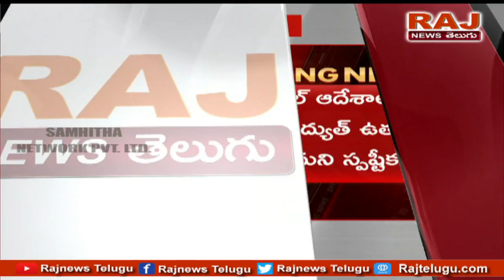Telangana Irrigation Department Letter to Krishna River Management Board | Raj News Telugu